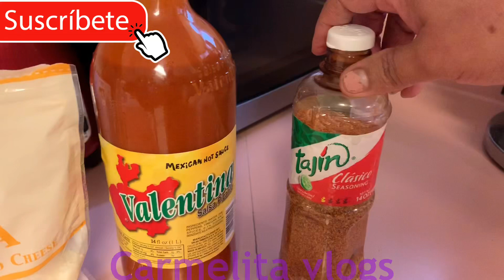Receta de esquite con patitas de pollo👍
Hola amiguitas bienvenidos a este canal de CarmelitaVlogs yo soy de Chiapas Mexico 🇲🇽 espero les guste mis videos hay un poco de todo de limpieza y recetas de comida 🥘 gracias por el apoyó que me brindan
Les deseo muchas bendiciones 🙏🙏🙏 para todas si alguien desea enviarme una cartita aquí les dejo mi dirección 491 Ginny Ln Collierville Tn 38017

También les dejo mi links de Instagram para que me sigan yo con todo gusto aceptó sus apoyo las quiero besos amores 💋💋💋💋